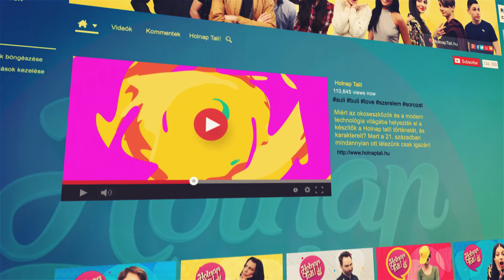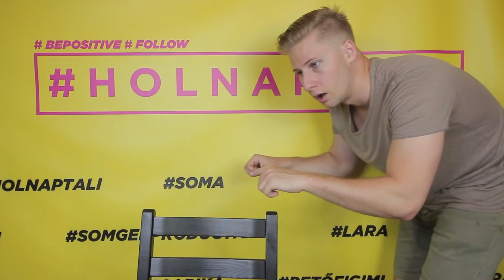Napi tali - 2018.05.31.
A HOLNAP TALI epizódokat megnézheted a oldalon.

 ►Napi talik hétfőtől csütörtökig a weboldalon.
 ►Heti talik péntekenként az M2 Petőfi TV-n 20:05-kor.

Itt a YouTube-on pedig exkluzív tartalmakkal érkezünk. Tarts velünk!